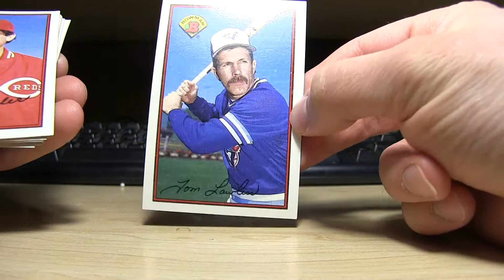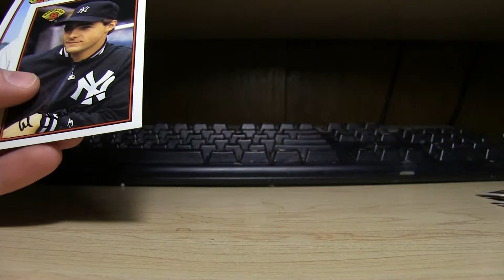Pack A Day 77 - Bowman Baseball 1989